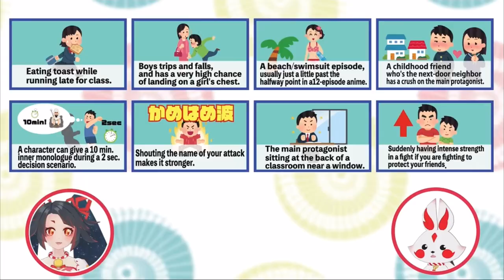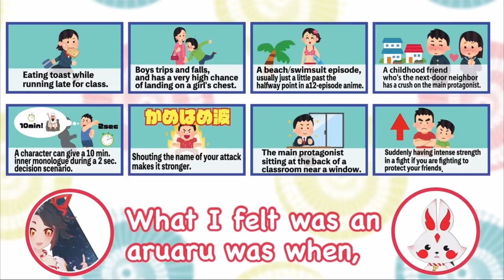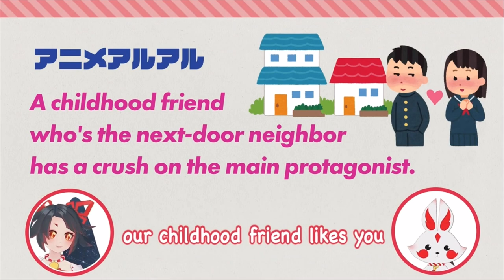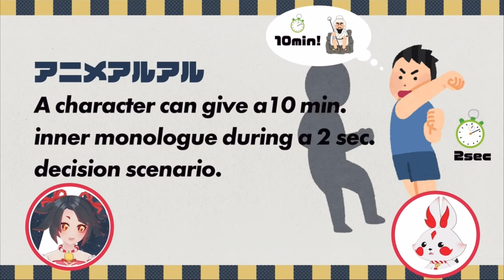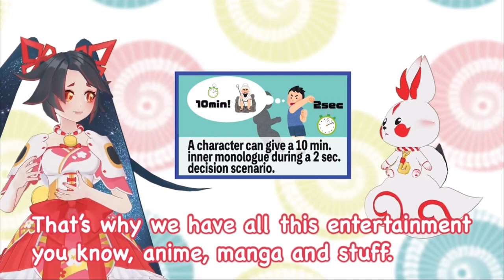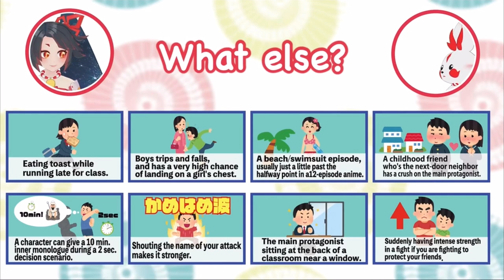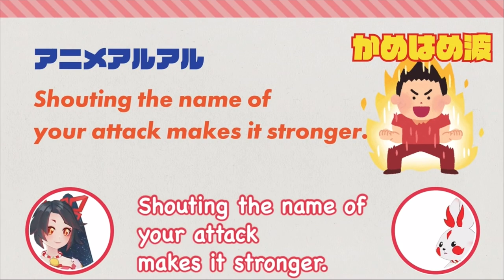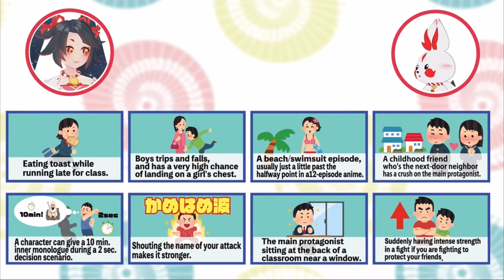This always happens in Japanese Anime